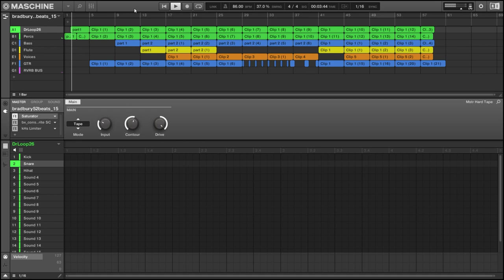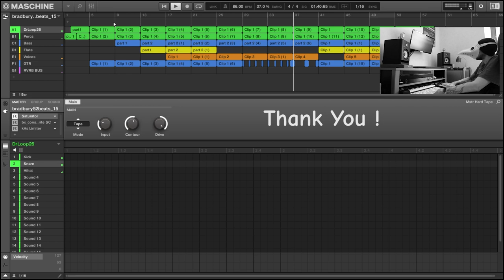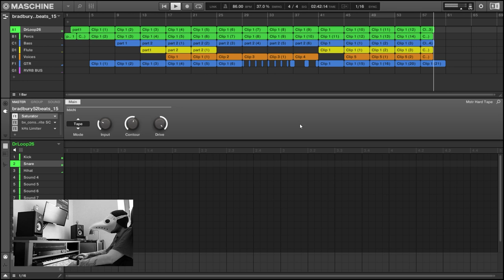Making a delicious funky Beat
This is Bradbury52Beats 15!
Beat cooked up and mixed in Maschine 2 software.

@fromthemultiverse is a music / beat making channel run by a very strange musician / producer...Hi! I'm Lucian. I'm a traveler, a multiverse explorator. I didn't want to be but I am. Kind of quantic instability.Anyways, all this worlds I'm visiting feed my music.Here, I'm trying to convert my inexplicables adventures into sound waves. And it's not easy.